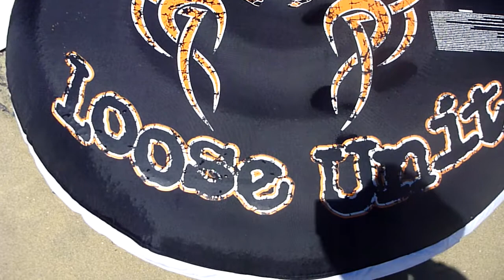Camp Dillon Abel Tasman